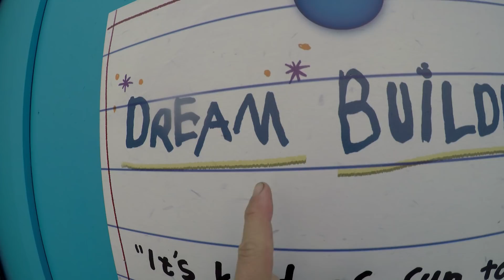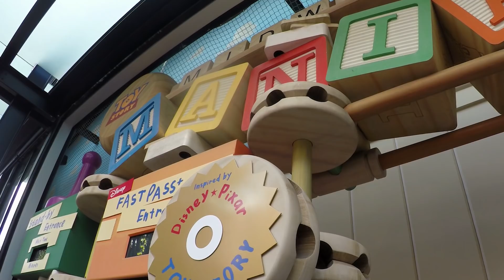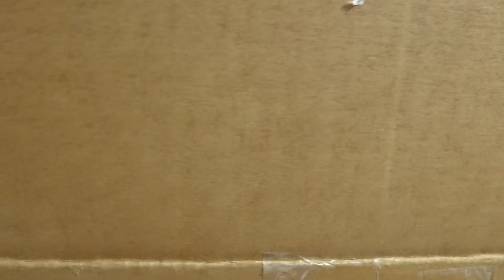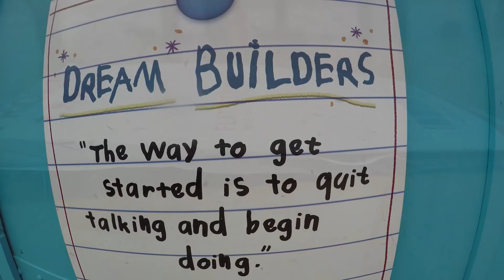2017 Dopey Challenge Training #17 - "Crafts & Computers"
Will I ever get caught up?
Sure.

This is week 17 training for teh Dopey Challenge at Walt Disney world in January. I completed training runs no. 52, 53 and 54. It wa a pretty easy week  which included the three 5 mile runs and a lot of walking around Disney. I met up with my Boston running buddy at Epcot and Hollywood Studios for a couple of fun Days.

I also, finally, got my new computer. It's an MSO GS63VR 7RG. I hope this computer will be "future proof" allowing me to edit 4K video and use my magnification software because of my visual impairment. I also purchased a replaced for my failing Feiyu TEch G5 gimbal. I got the Second Version of the same gimbal because it's water resistant and has some seriously long battery power. It lasts up to 8 hours. I also found a possible costume for one of the 4 Dopey Challenge races.

In addition to all of that, I started getting a bit crafty for Halloween. My budget was pretty shot because of the electronic purchases, so I decided to scale back my planned use of a projector and digital effects offered .

"You've Got A Friend In Me (instrumental" from Toy Story Original Motion Picture Soundtrack - copyright Walt Disney Company